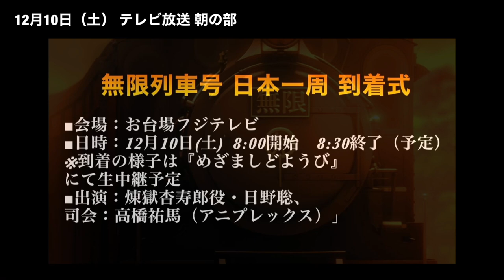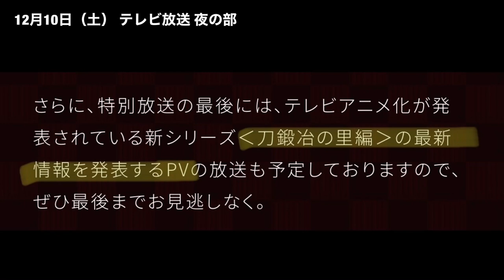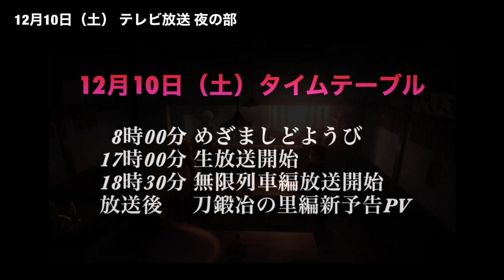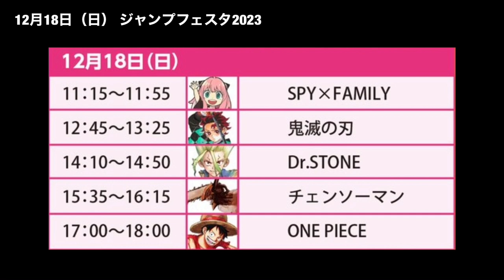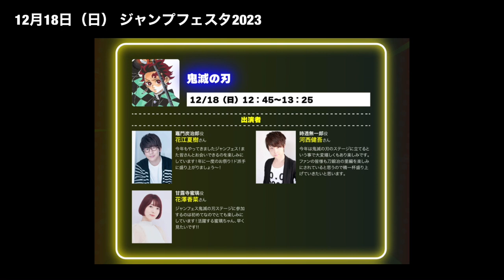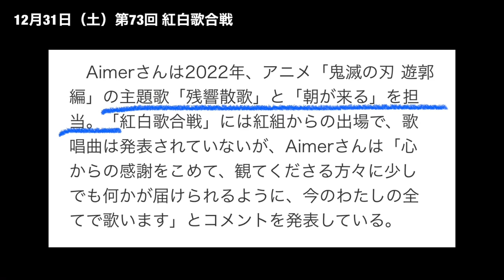テレビアニメ「鬼滅の刃」刀鍛冶の里編1話 12月10日〜31日 放送日決定。主題歌、声優など新予告PVで解禁。12月鬼滅の刃まとめ【きめつのやいば】鬼滅の刃刀鍛冶の里編1話フル/無限列車編/遊郭編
「鬼滅の刃」刀鍛冶の里編 新情報満載の
「プロモーションリール　２０２３」が12月10日公開

引用元作品

【楽曲・BGM】

【編集】

【おすすめ曲】

『ゆるキャン△』

【作品】